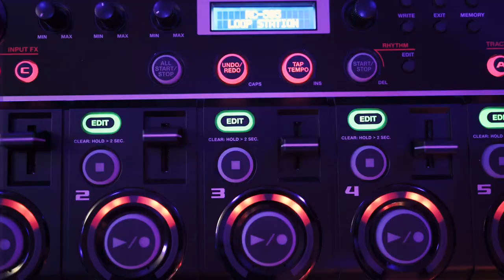Bad Cat Cub 15r Demo Handwired - Fender Jeff Beck Strat Yamaha SA-800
Bad Cat Cub III 15R Hand Wired 15-Watt 1x12" Guitar Combo

I received a large package that I didn't order.  What is it?  How did this happen?  Who sent it and why?

00:00 - Intro
00:24 - About the Mystery Package
03:31 - Unboxing
04:16 - A Fortuitous Call
06:46 - Demo with Fender USA Jeff Beck Artist Strat
10:35 - Demo with Yamaha SA-800
11:08 - Discussion of Sound
13:40 - Wrap Up
14:29 - Outro Yamaha SA-800
15:30 - Final Thoughts

Video Gear:

Nikon Z6
Nikon Z 35mm F1.8
Nikon Z 50mm F1.8
Nikon Z 24-70 F4
Gitzo GT4330LS Series 4 Tripod
Zoom H2N Recorder
Zoom TAC-8 Thunderbolt Audio Interface
DJI Mavic Air Drone
Godox SL60w
Neewer 47-inch Hexadecagon Parabolic Softbox with Grid
GVM 50RS LED RGB Panels
Various LED RGB Stage Lights from Chauvet and American DJ